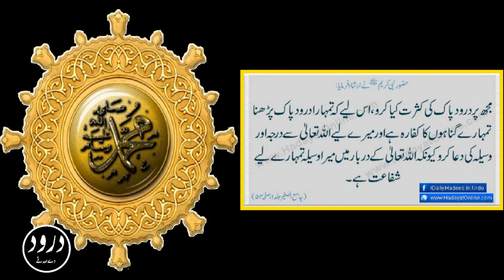Darood Sharif Ki Fazilat||Darood Pak|Darood Sharif in Urdu and Hindi|Darood De Sadkey